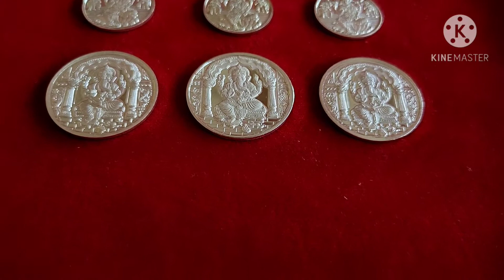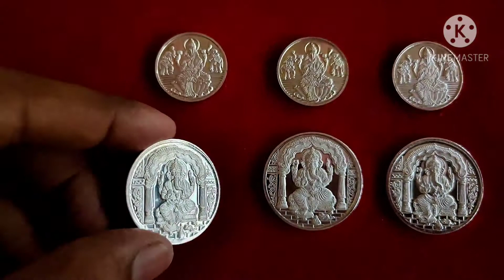Silver Coins /pure silver coins / 999 pure silver coins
In this video we will see Silver Coins, pure silver coins, 999 pure silver coins.

Our jewellery Video links